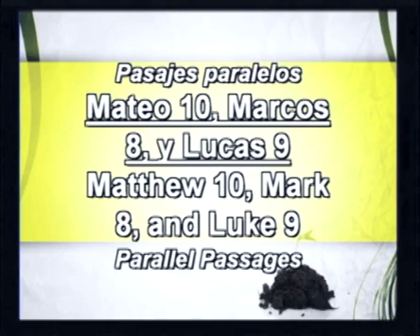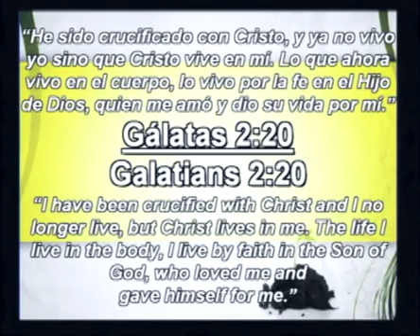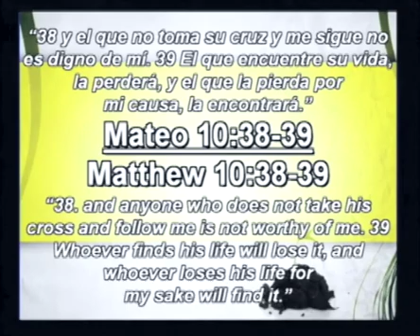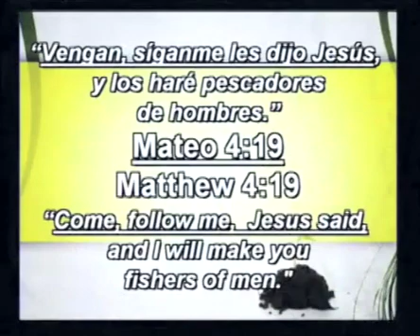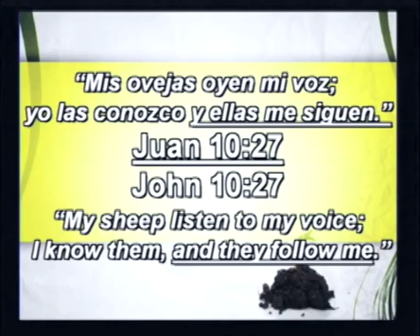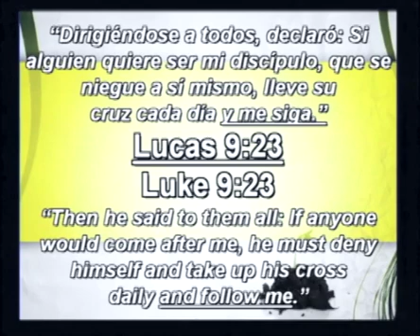Juan / John 12:20-26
El Fruto de la Muerte / The Fruit of Death